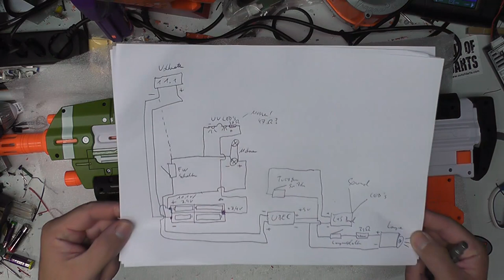Nerf HALO MA40 Mod Tutorial und Guide Deutsch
Halo Fans und Cosplayer aufgepasst: SO macht der neue Nerf Halo MA40 Blaster noch mehr Spass! Mit Lipo-Power, Light and Sound, Schwarzlicht für Glowdarts, integrierter Lampe, leuchtendem Voltmeter im Ammocounter und dezenter LARP-safer Leistungssteigerung. Unser Vereinsmodder Doc Höni macht aus dem Blaster einen Sleepermod der Extraklasse!

Teileliste:
Microschalter

3 und 5mm LEDs:

- UBEC (5V, 3-5A):

1W Emitter LEDs: